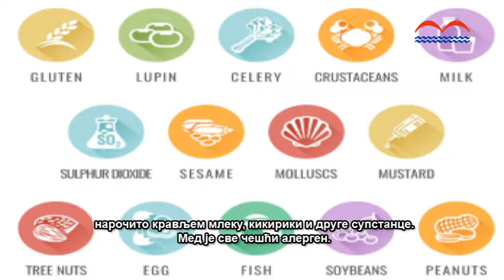Informisanje osoba sa invaliditetom 3 (titlovano)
dr Tea Kepčija Medić
Titlovano